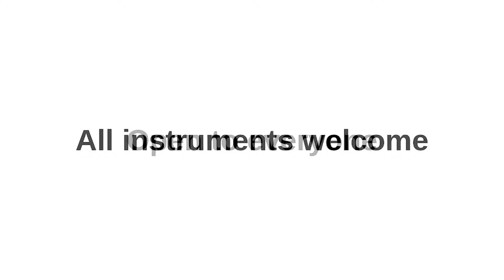Swallow Hill's Women of Folk Ensemble: Jen Hitt talks about Dar Williams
In this teaser for Swallow Hill Music's Women of Folk Ensemble, instructor Jen Hitt talks about the music of Dar Williams.